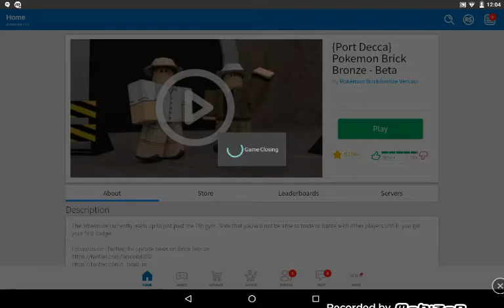Hunt for jirach#1